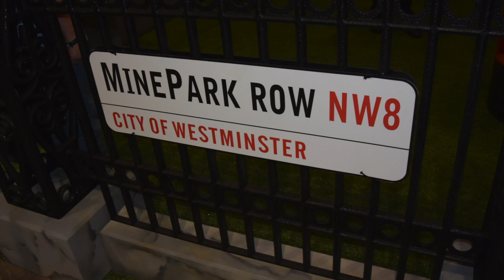Minecon 2015 | The Movie Summary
Did you go to Minecon like me? Lucky you! But around 20,000,000 Minecraft account owners haven't! And that's why there is this video, showing you, the summary, of Minecon.
Music

Project Elements - Antydough

Project Syoss - Antydough
Minecon Info

Minecon 2015 is the 4th mMinecon to take place. It took place in the exhibition hall ExCel, in London England. Minecon 2015 holds the record for most convention tickets sold for a singel computergame! The theme of Minecon 2015 was the Iron Golem.